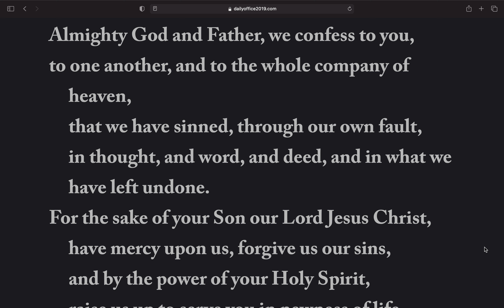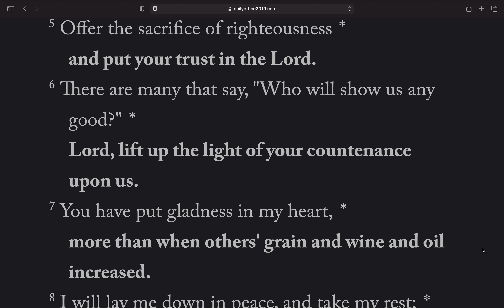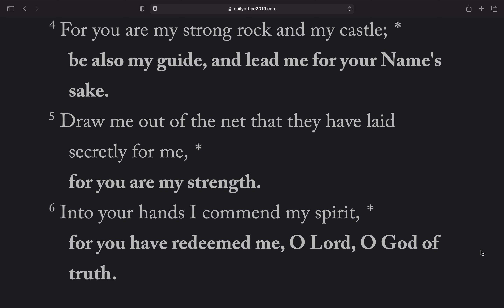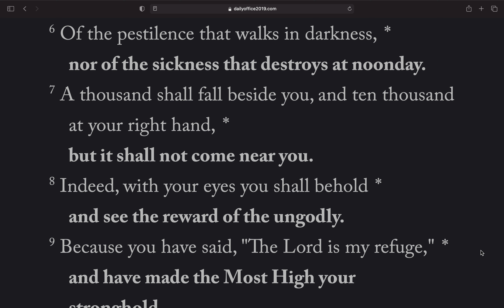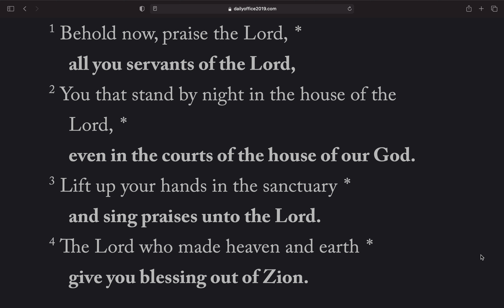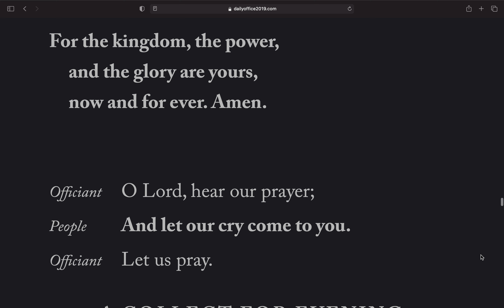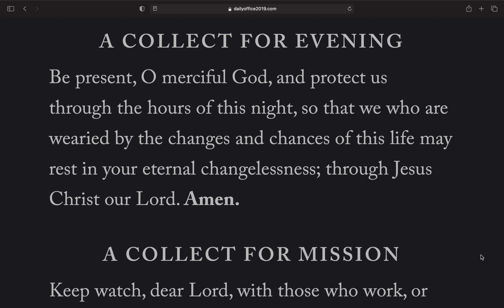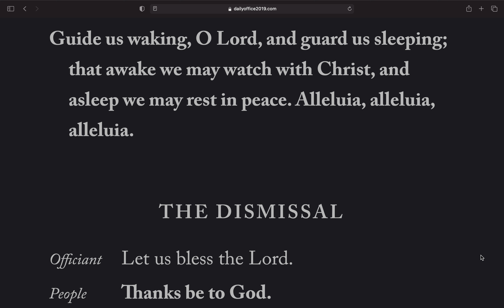Compline 11 May 2021